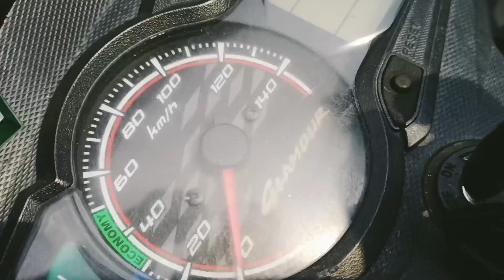Bakra Mandi 2020 | Bakrid Vlog 2020 | Hazaribagh Jharkhand | Eid-ul-Zuha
Hey fam wassup , I hope that are all safe and in their home with their families.

Bakra Mandi 2020 | Bakrid 2020 | Hazaribagh Jharkhand | Eid-ul-juha
This video is all about Bakra mandi as bakrid is very close.
I went to bakra mandi just for making videos for you all guys...

In advance Bakrid mubarak.

So all ZKR'S or ZKR Family Please support me as I always work hard to entairtain you all guys.